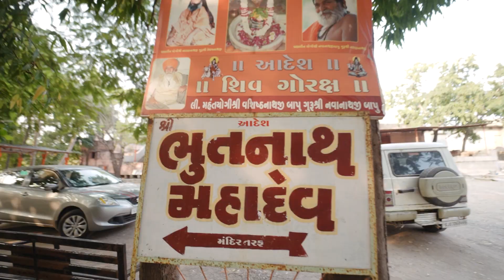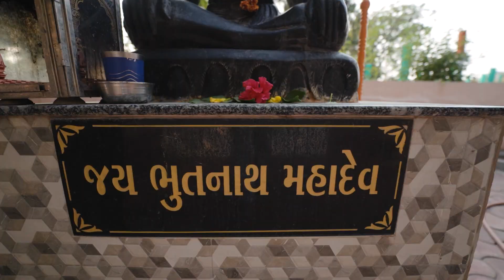અહી છે રહસ્યમય ગુફા |ભૂતનાથ મહાદેવ| Bhootnath Mahadev halenda |Rajkot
Bhootnath Mahadev is a temple of Mahadev which is located in the halenda village which is located 42 kms from rangilu Rajkot. It is a serene place for nature lovers.This is an ideal place for a 1 day trip with family and friends.

There is a mountain near this temple where you can climb and visit another temple.There is a secret cave beneath this mountain.

The temple is surrounded with mountains and there are lot of wind farms around this place.Lot of birds come here as it has got many trees.
Best time to visit here is in monsoon and winters.